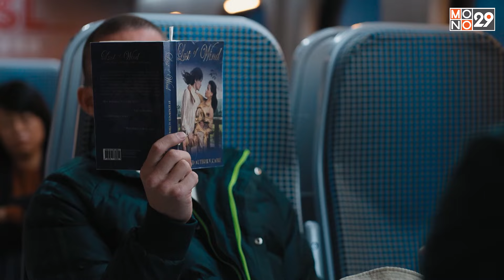Bullet Train | ระห่ำด่วน ขบวนนักฆ่า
รถไฟขบวนนี้ มีแต่นักฆ่ามือพระกาฬ ปลายทางสุดโกลาหล จุดเริ่มต้นของความระห่ำ!!

Premium Blockbuster Thailand Premiere ภูมิใจเสนอ
วันเสาร์ที่ 17 กุมภาพันธ์นี้ เวลา 18.00 น. ทางช่อง MONO29
รับชมผ่านทีวีดิจิตอล เคเบิ้ล ดาวเทียม หมายเลข 29